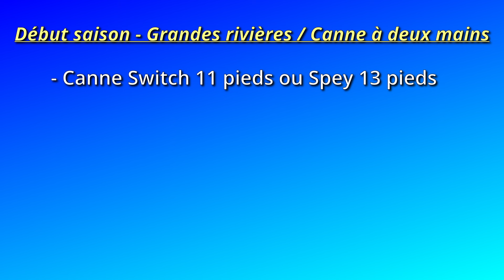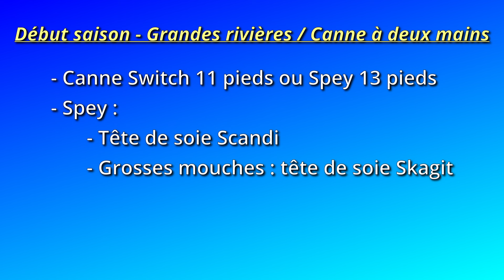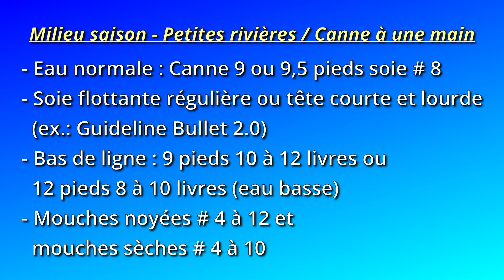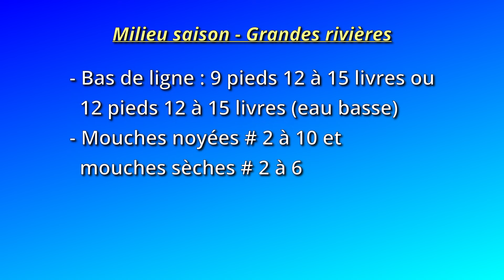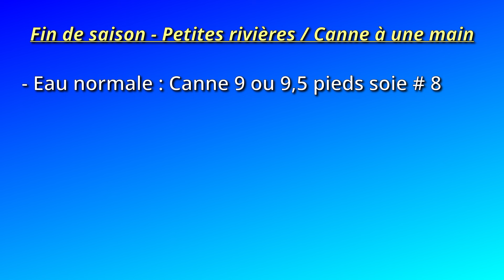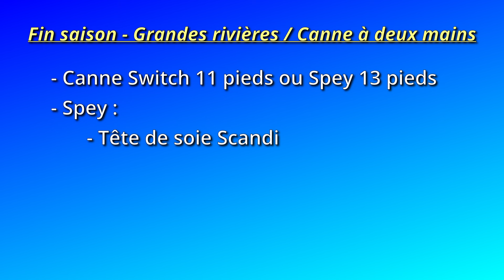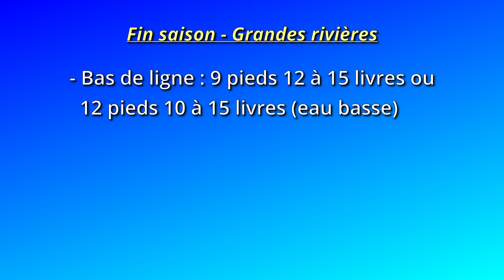Pêche au saumon : Techniques et stratégies selon la saison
Dans cette vidéo, je vais vous expliquer quels sont mes techniques de pêche au saumon selon le moment de la saison et les conditions de pêche.

Chapitres
00:00 Début
00:22 Introduction
00:37 Début de saison
04:55 Milieu de saison
09:10 Fin de saison
11:57 Conclusion